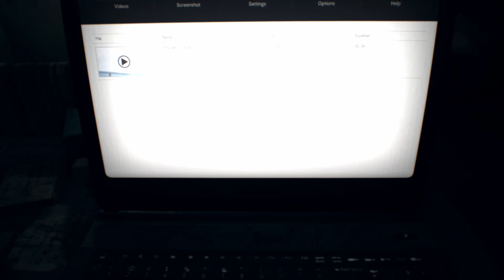RESIDENT EVIL 7 WALKTHROUGH #12